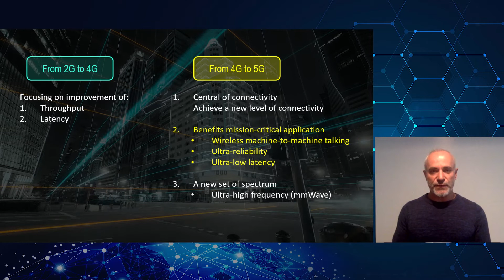Advantech x Quectel | 5G | How Does 5G Take Industrial IoT Solutions to the Next Level, Teaser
View More.

We discuss the latest in 5G trends with Neset Yalcinkaya, vice president of product for Quectel, and also explore how 5G is setting the scene for a revolution of connectivity. With enhanced data download speeds, ultra-low latency, and ultra-high frequencies utilizing millimeter waves, 5G will make it possible for industries to modernize.